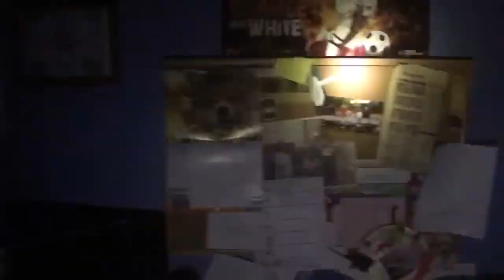Gage and Aiden's Spooky Adventure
👻 Everything is not what it seems.

This video was made to show that ghosts do exist, but then Gage decided we should show how ridiculous Simeon Standridge and Mason Black are. They have taken THEIR Famadorian joke way too far, to the point where they are legally making it a religion. They should definitely let this joke die. Hopefully we have successfully showcased how ludicrous this situation is.

All ideas expressed in this video are based on the ridiculousness of those two guys, and the image they produced.

The events depicted in this video are fictitious. Any similarity to any person living or dead is merely coincidental.

Gage's Instagram: @dempsey08